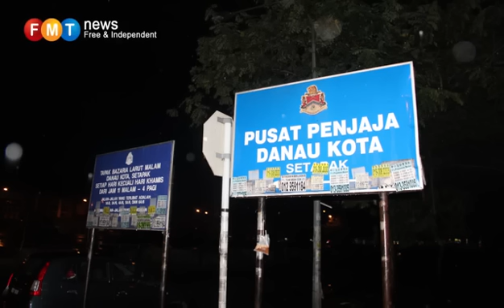Peniaga Danau Kota: 'Mana pemimpin Melayu?'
Penjaja Melayu kawasan Uptown Danau Kota sengsara dan merasa ditindas akibat tindakan DBKL menghalang mereka untuk meneruskan perniagaan di kawasan itu atas sebab 'Arahan dari atasan'.